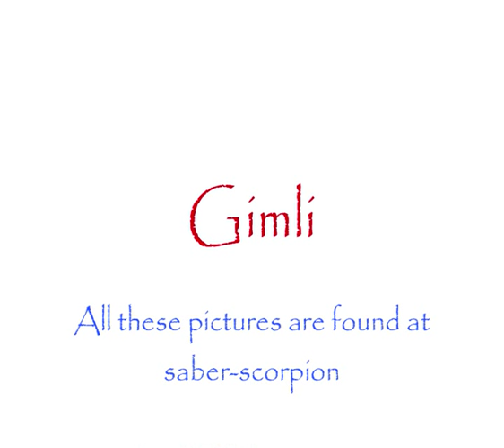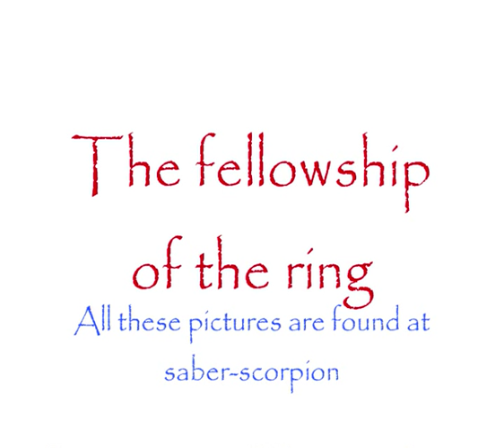Lord of the rings lego saber scorpion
lego lord of the rings see them and more at